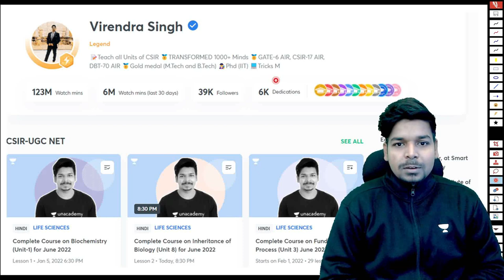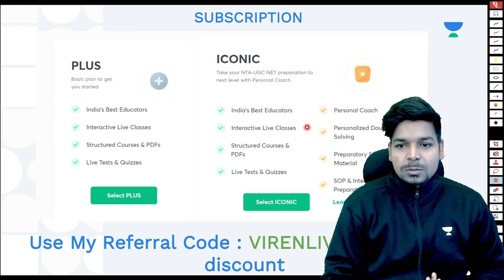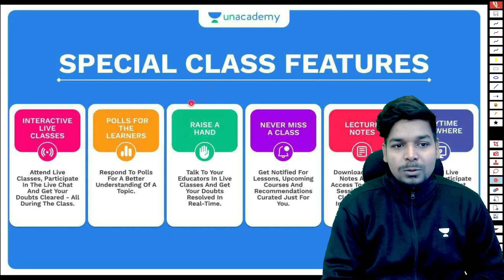How to Eliminate Negative Marking in any Exam | Tips & Tricks | By Virendra Singh | eLearnam